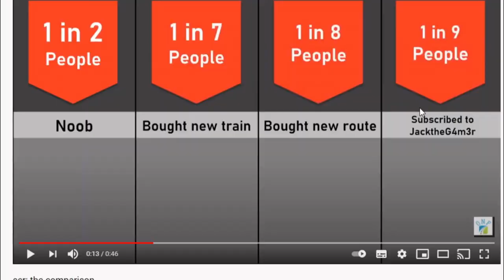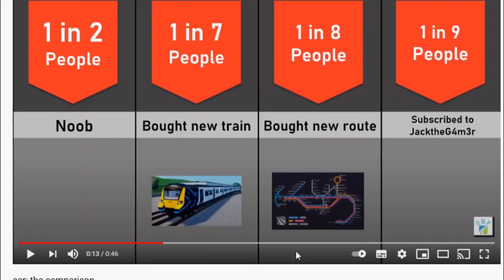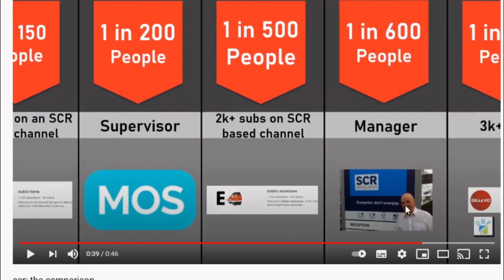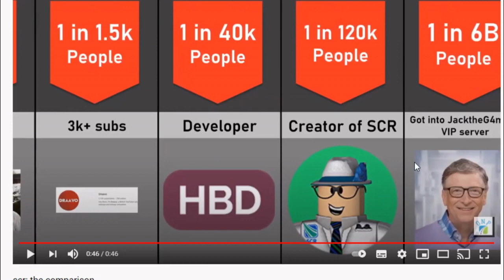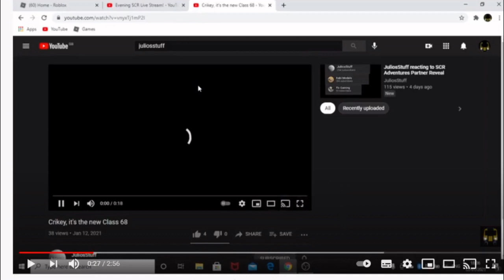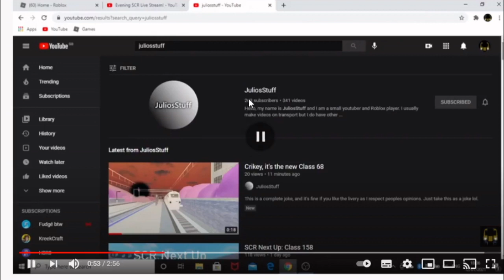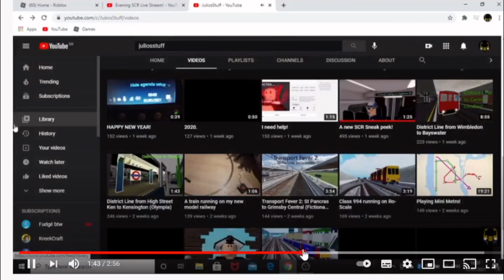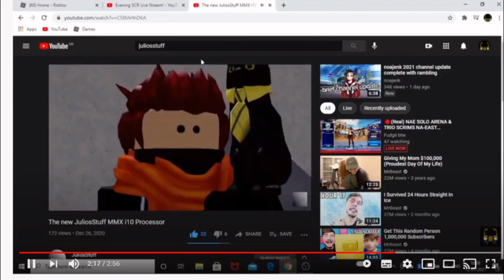Reacting to (somewhat) Stupid videos!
I will do these atleast once a week! Use JulioReacts in your title if your gonna make a video for me to react to!